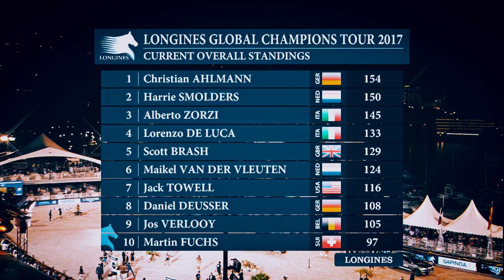LGCT Paris Preview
Seven of the top ten riders in the world will be in action for the Longines Global Champions Tour - Longines Paris Eiffel Jumping this weekend, as the Championship series races towards the 8th leg of the season.

Set against the backdrop of the iconic Eiffel Tower, the French capital will play host to the world’s top show jumping athletes as the very best international horses and riders battle for the overall LGCT ranking lead.